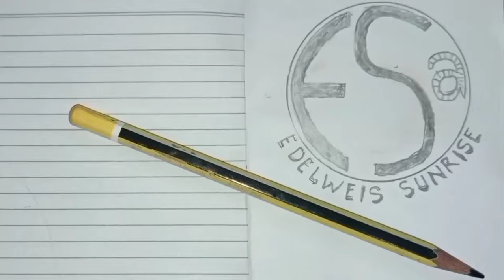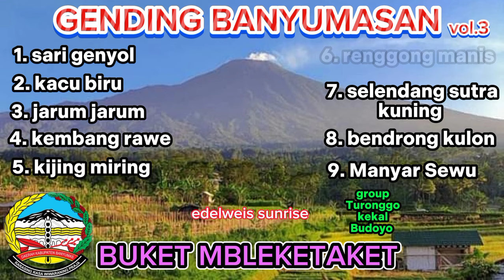GENDING BANYUMASAN MBLEKETAKET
group TURONGGO KEKAL BUDOYO grumbul Kalisalak desa lumbir RT 07 RW 06 kecamatan lumbir kabupaten Banyumas provinsi Jawa tengah kode pos 53177 INDONESIA
sound by DUA PUTRI pro audio

JANTURAN KESURUPAN

Gending banyumasan
lagu ebeg